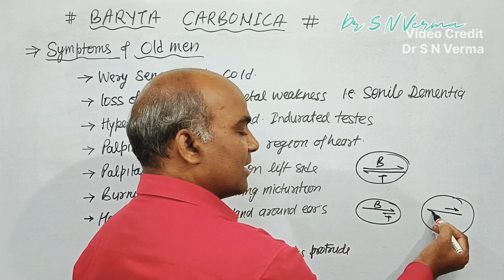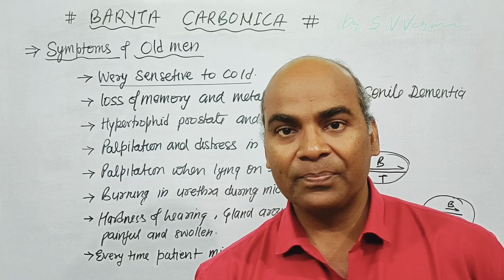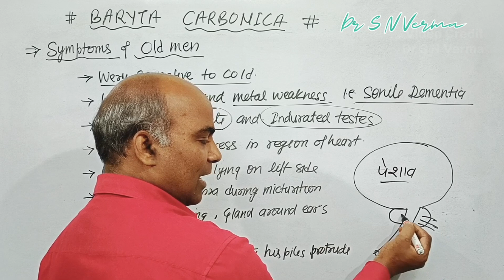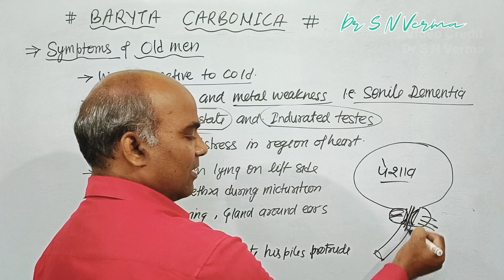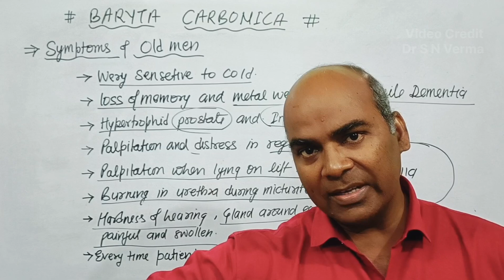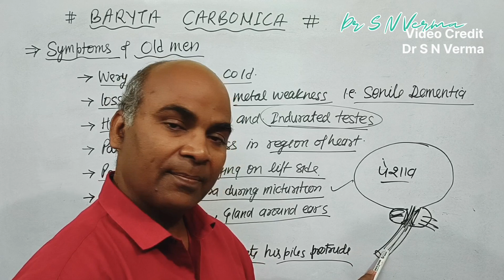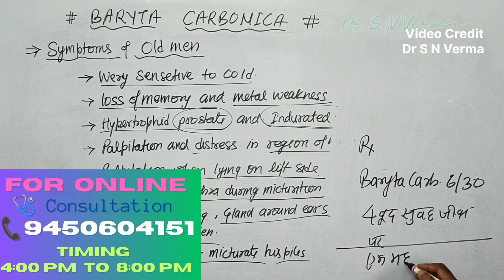ओल्ड एज की सभी बीमारियों की दवा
~~Pay~Rs200 Only~~
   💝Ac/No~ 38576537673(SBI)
   💝IFSC CODE ~SBIN0007191
   💝Name~Sangeeta Verma
                          OR
    💝Through Paytm UPI~ID
                        या
               😊Email~कीजिये